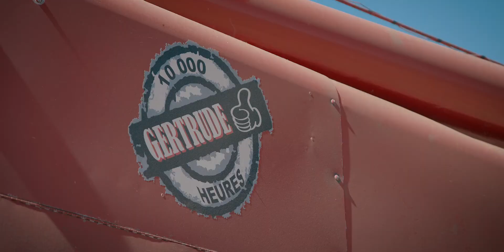Les Bons coups au champ : Les Céréales Bellevue inc